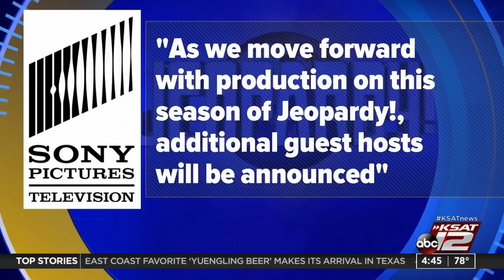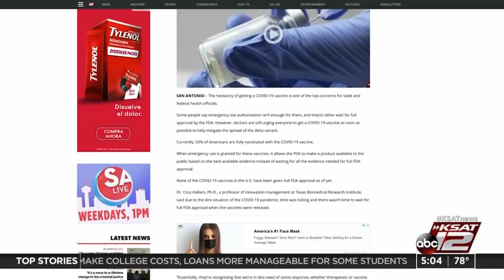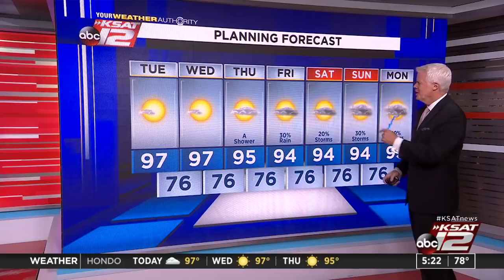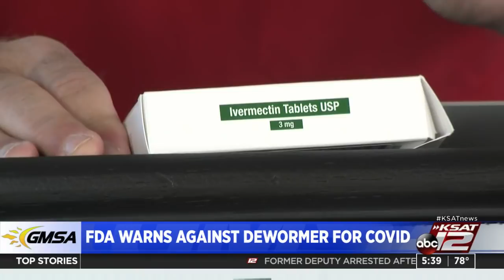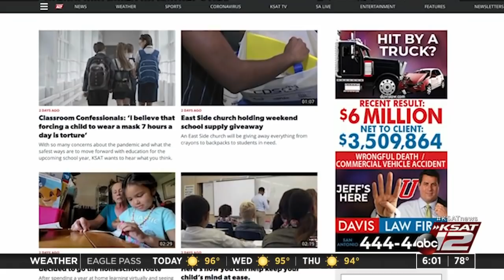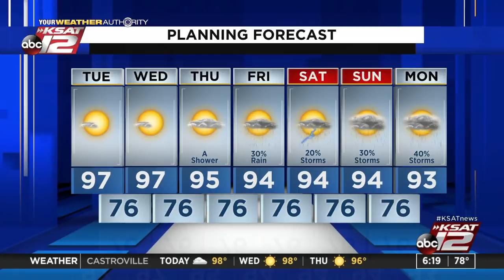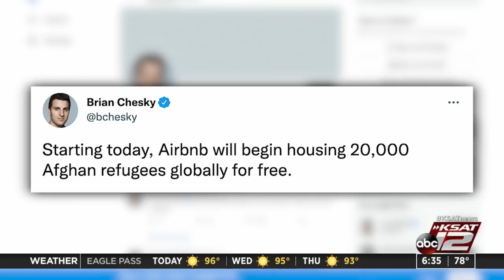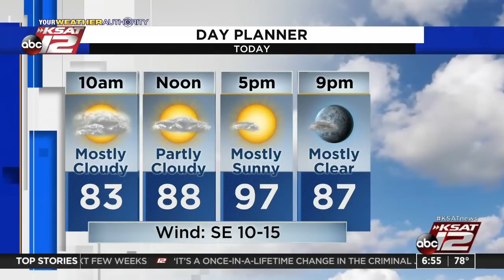Good Morning San Antonio : Aug 24, 2021